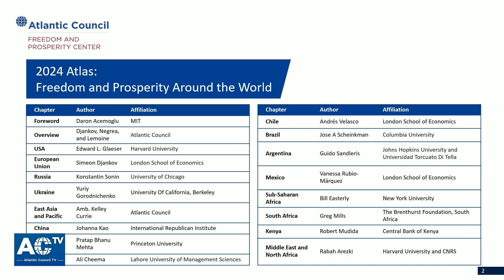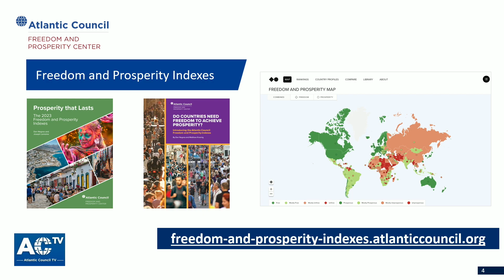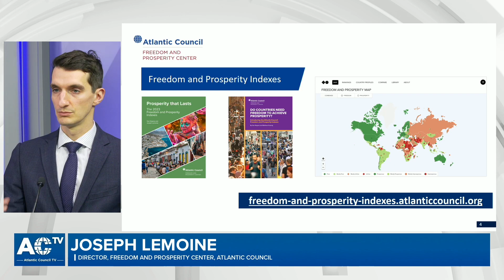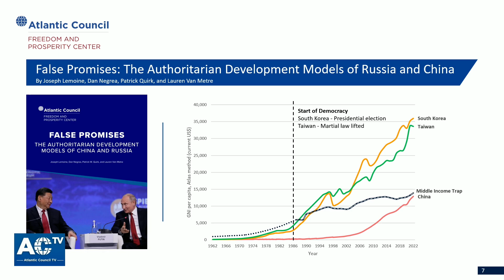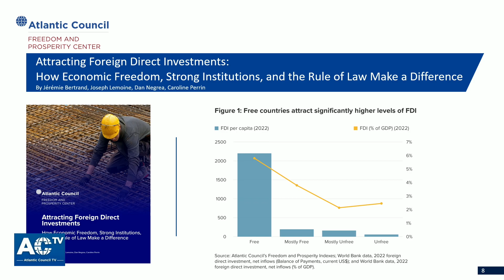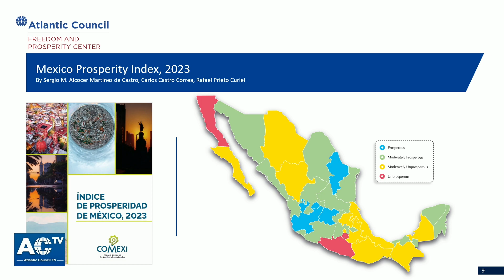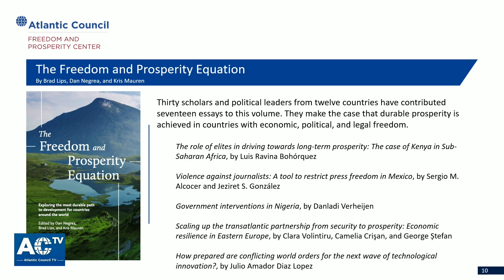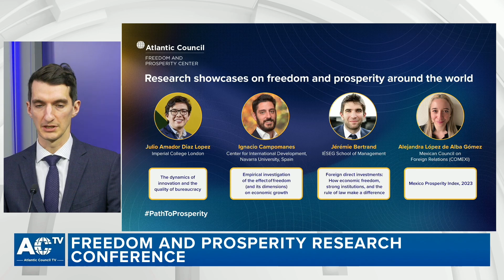Freedom and Prosperity Center research and programs presentation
Joseph Lemoine, Director, Freedom and Prosperity Center